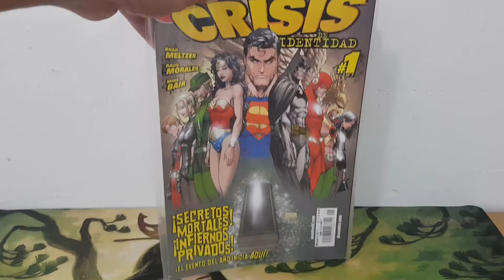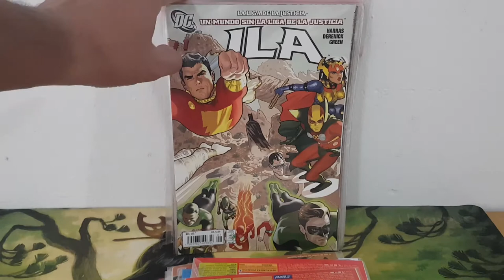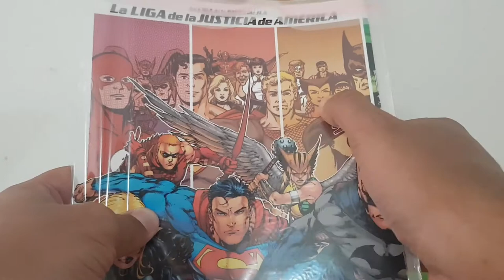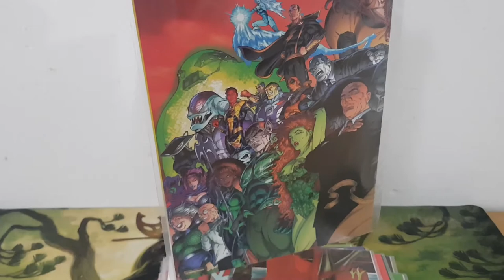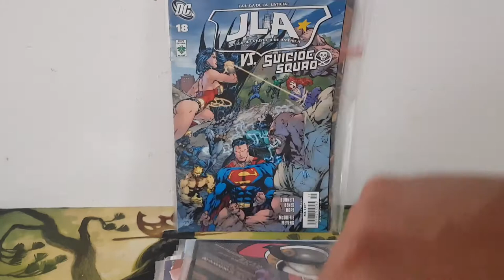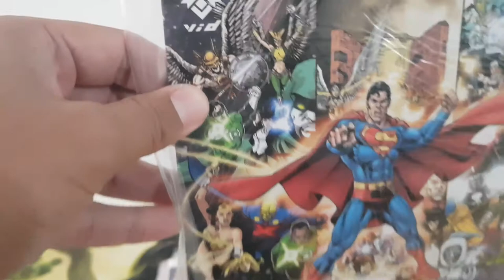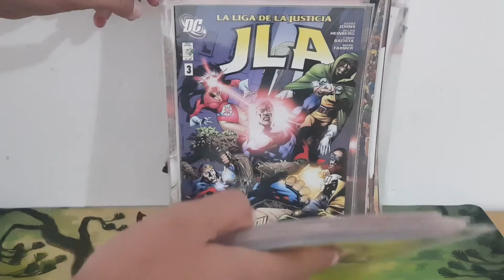DE MI COLECCIÓN: Comics de la JLA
En mi video de hoy les muestro mi colección de comics de la segunda etapa de la JLA (Liga de la Justicia) de Editorial Vid respecto a este equipo.